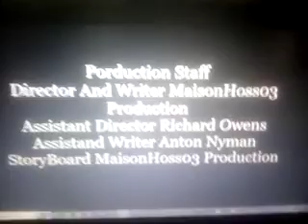Sabrina Online Show Animation Reboot Ep 32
Ep 32 Po In Hounds Of The Arbuckles